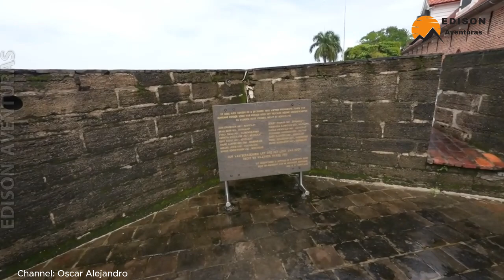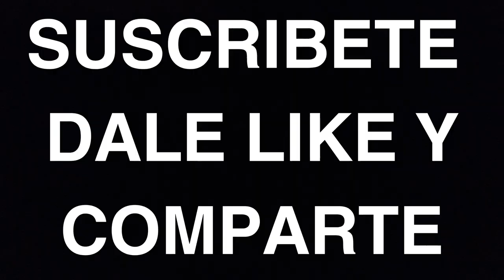Así es SURINAM con su belleza Natural | Que ver en Surinam | Qué hacer en Surinam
¡ASÍ ES LA VIDA EN SURINAME ➣ EL PAÍS MENOS CONOCIDO DE AMÉRICA DEL SUR!

¡Imagínese un país en América del Sur que sea casi del tamaño de su ciudad! Así es, es uno de los países más pequeños de este continente, pero no te dejes engañar por su tamaño. Aunque es pequeño, es como una joya escondida, ¡llena de cosas increíbles por descubrir!

¿Eres curioso? ¡Así que no te sueltes, porque al final de este vídeo hay una sorpresa que te dejará los oídos alerta!

Así es EL PAIS MENOS CONOCIDO DE AMÉRICA: SURINAM 🇸🇷

El País SUDAMERICANO MENOS CONOCIDO| Así es la Vida en SURINAM